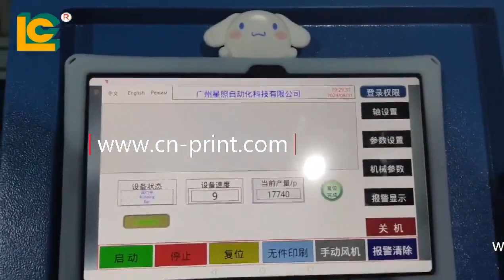2 colors wine glass bottle automatic screen printing machine with LED UV drying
2 colors wine glass bottle automatic screen printing machine with LED UV drying